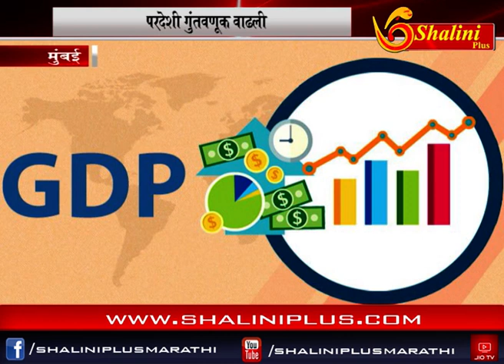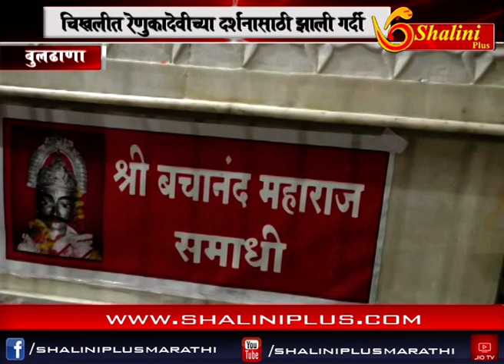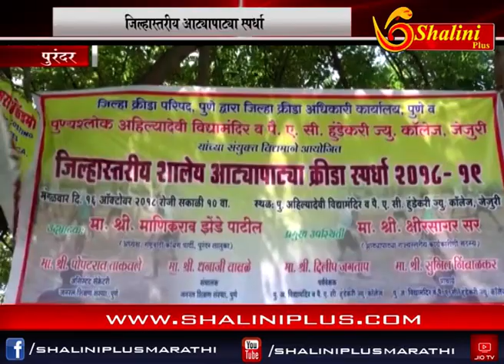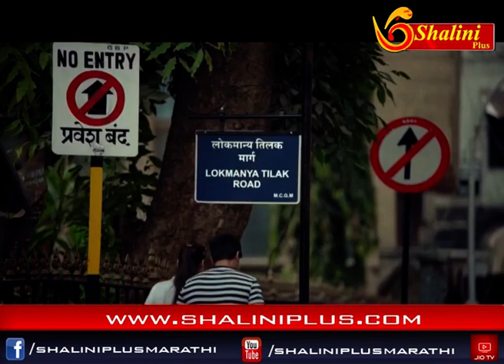चारचे बातमीपत्र १७ ऑक्टोबर २०१८